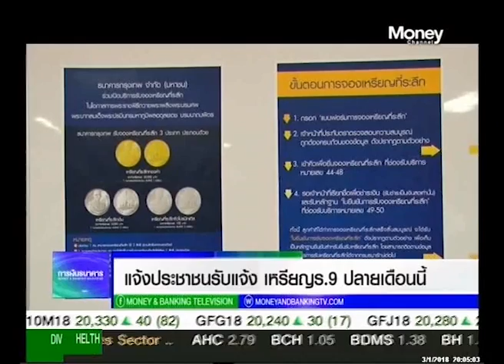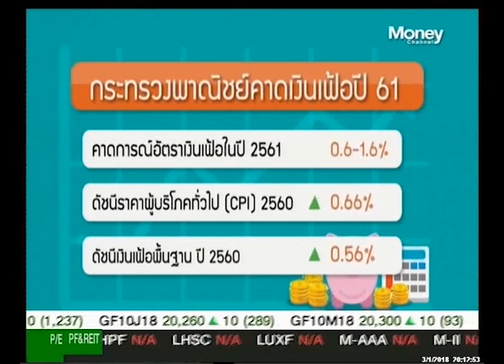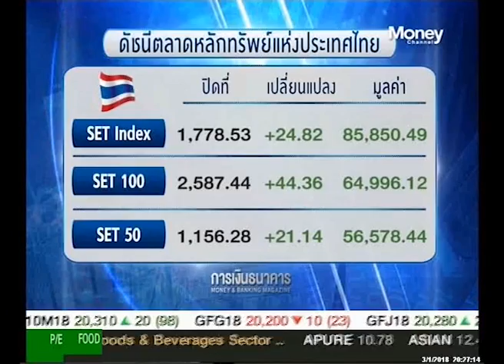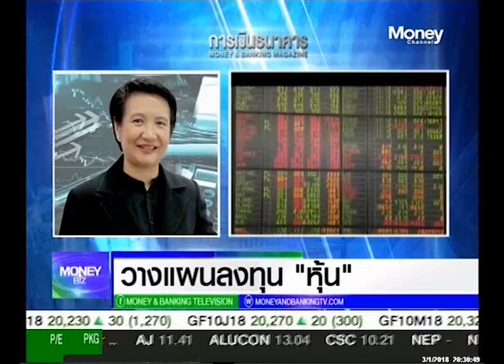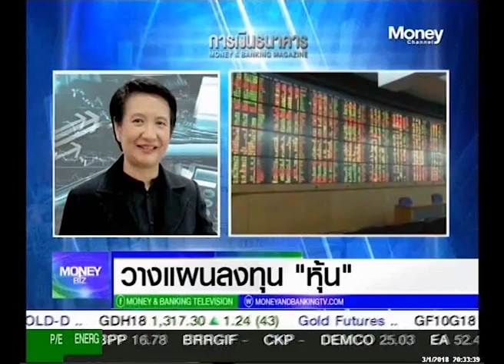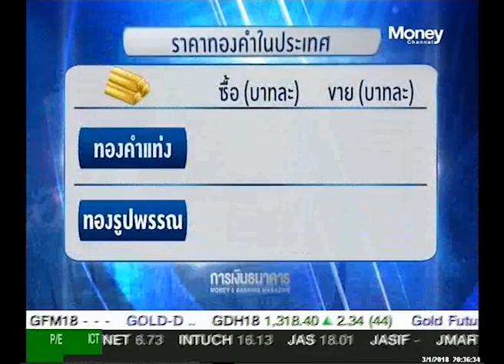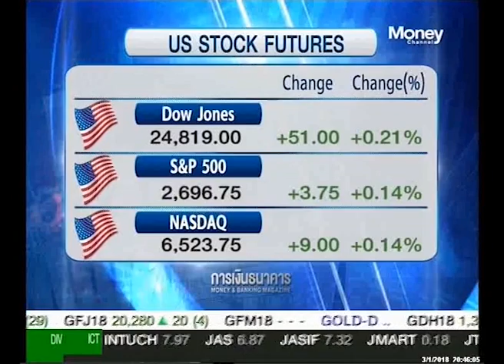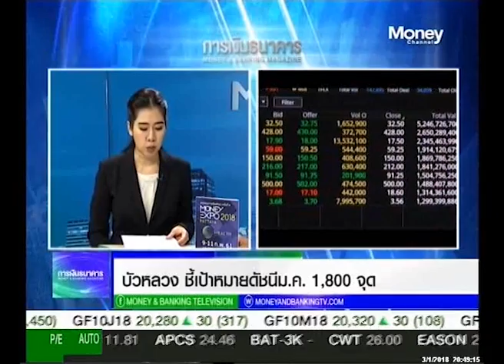รายการ Moneybiz_วันที่ 3 มกราคม 2561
รายการ Moneybiz_วันที่ 3 มกราคม 2561. แล­ะคุ­ณผู้ชมสามารถติดตามรับชมข้อมูลข่­าวสา­­รการ­ลงทุนต่างๆได้ที่รายการ Money Biz เป็นประจำทุกวันจันทร์-ศุกร์ เวลา 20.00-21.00 ทางสถานีโทรทัศน์ Money Chanel True Vision ช่อง 47 (ในกล่องรุ่น SD) และ ช่อง 782 (ในกล่องรุ่น HD )